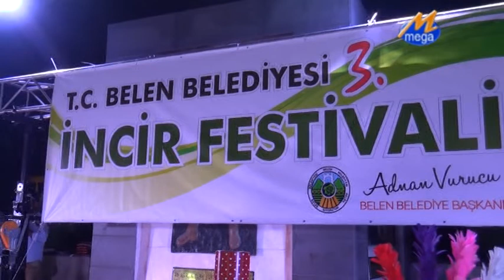Belen’liler En İyi İnciri ve Üreticisini Seçti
Hatay’ın Belen ilçesinde geleneksel ‘İncir Festivali’ düzenlendi. Belen’de yöre halkı tarafından en çok yetiştirilen tarım ürünleri arasında ekonomik değeri hayli yüksek olan ve bölgenin en güzel incirlerinin yarıştığı ‘İncir Festivali’nde halk ozanları ve şairler sazlarıyla sözleriyle Belenlileri coşturdu.